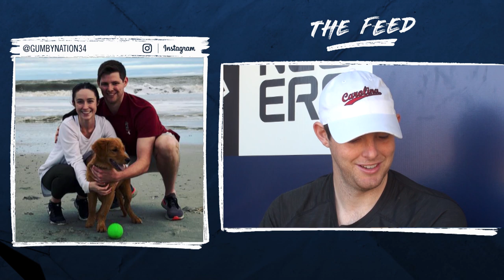Jordan Montgomery on his dog, throwback photos, fun trips & more - The Feed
Get to know Yankees pitcher Jordan Montgomery in this episode of 'The Feed' with YES Network's Matthew Stucko.